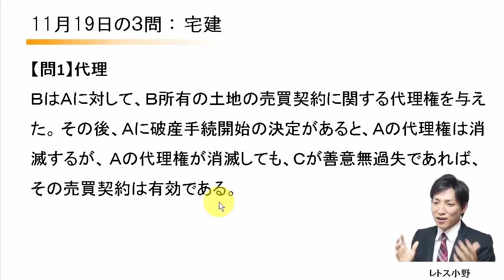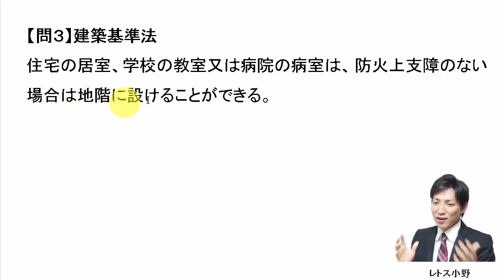【宅建過去問】11月19日の３問【レトス小野】宅建過去問解説